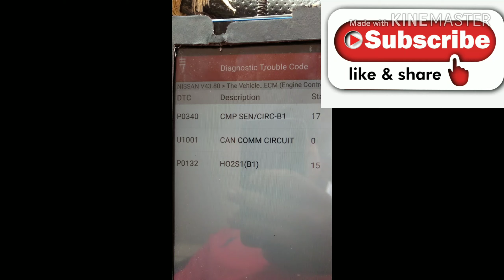P0110 INTEC air temperature sensor cerquita